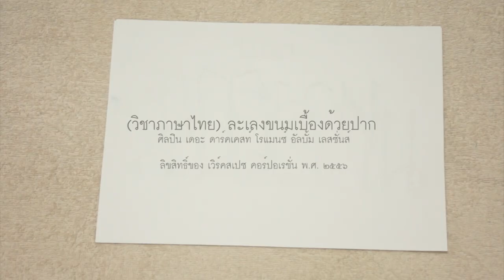The Darkest Romance - ละเลงขนมเบื้องด้วยปาก (Lyric Video)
View count before Re-upload : 18,966

The 1st single from upcoming album, Lesson, by The Darkest Romance. In Courtesy of WORKSPACE Corporation, Thailand. ---